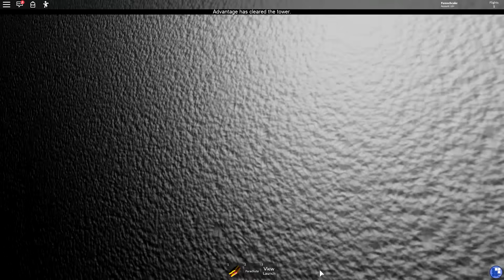We're LOST in Roblox Outer Space!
It's the race to space! Who will make it or break it?

► Krew!

Roblox Star Creator Code ► Funneh